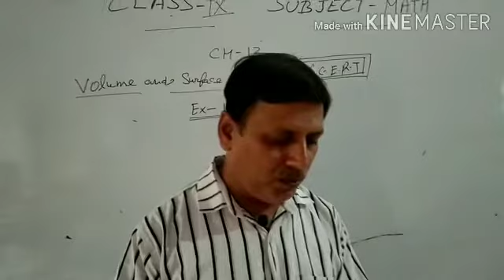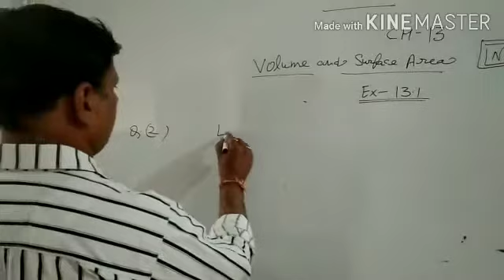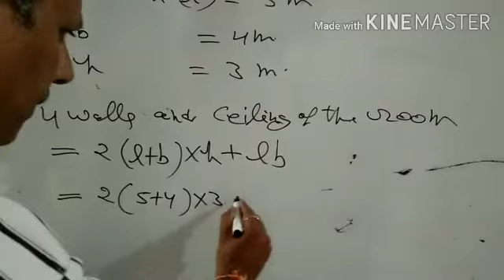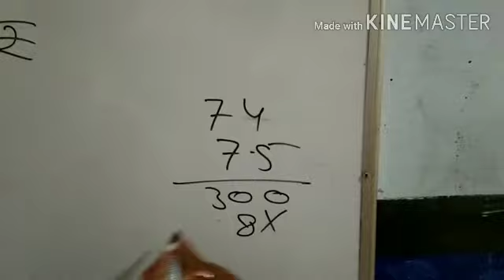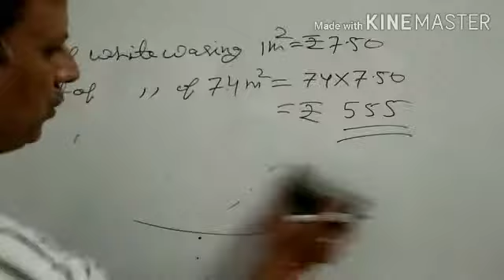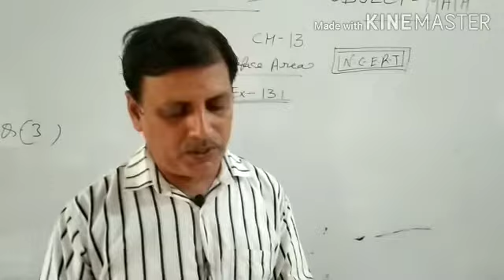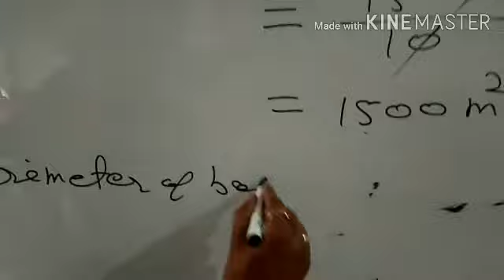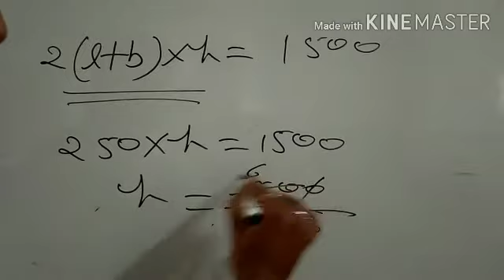Volume and Surface Area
Ch-13. Volume and Surface Area
Ex 13.1 Part 2    By Yogendra Tyagi ( Y.T.)